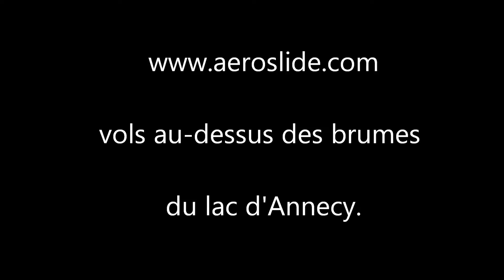Parapente Lac d'Annecy vol au dessus des brumes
Vol en parapente sur la lac d' Annecy ,matinée de brumes par aeroslide.